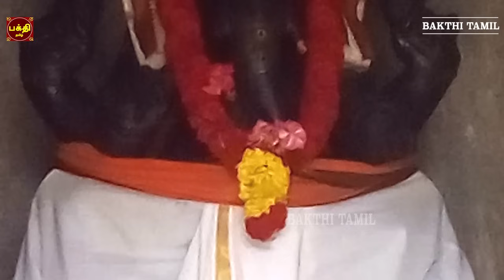புதன்கிழமை ஸ்பெஷல் | தொடங்கிடும் எல்லா செயல்களிலும் வெற்றி பெற விநாயகரின் 108 போற்றி | BAKTHIPADAL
விநாயகர் பாடல் | 108 பிள்ளையார் போற்றி | இன்பமான பாடலை கேட்டு விநாயகரை வணங்குவோம்
Sung By                         Smt Bhavadhaarini Anantaraman
Lyric By                          Senkadhirvaanan